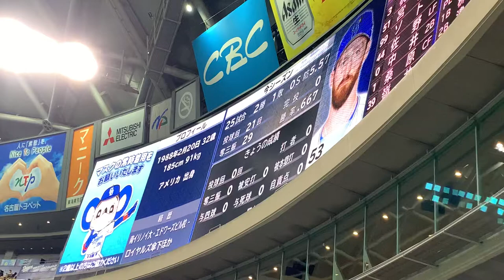中日ドラゴンズ 大島洋平 3打席以降登場曲 「キング オブ 男！」